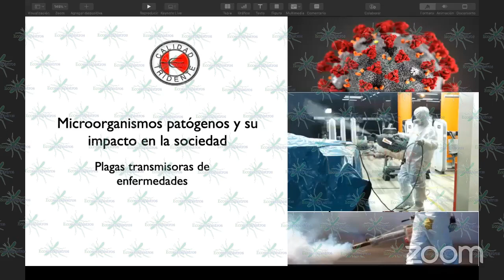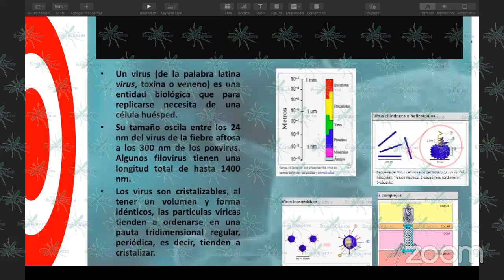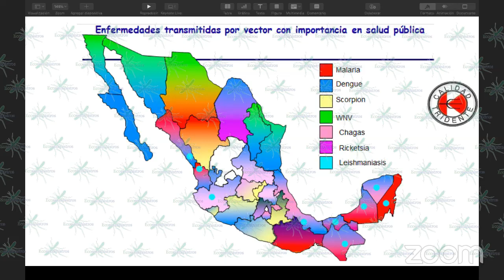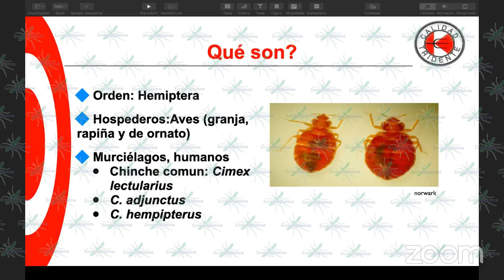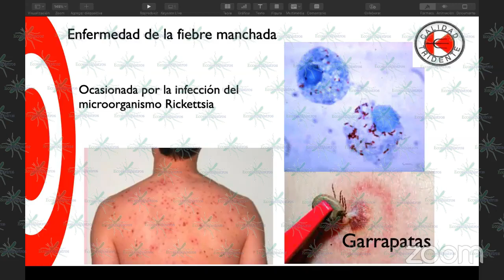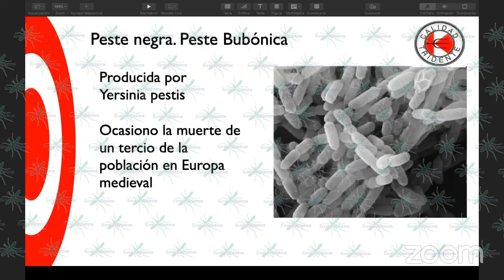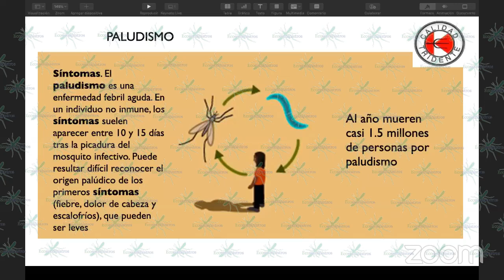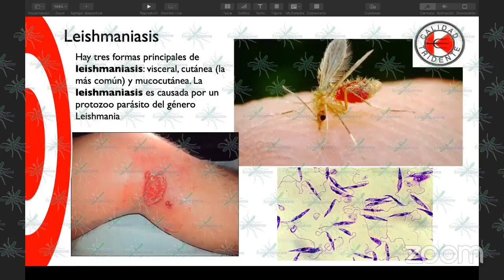MICROORGANISMOS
CURSO VIA ZOOM IMPARTIDO POR EL ING. MARCO A. BAUTISTA
26 DE JUNIO DEL 2020